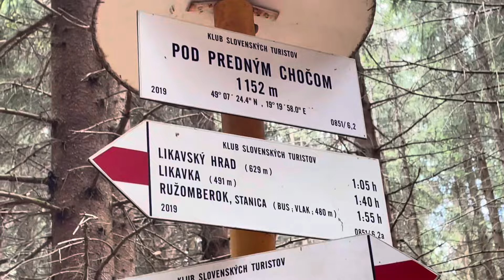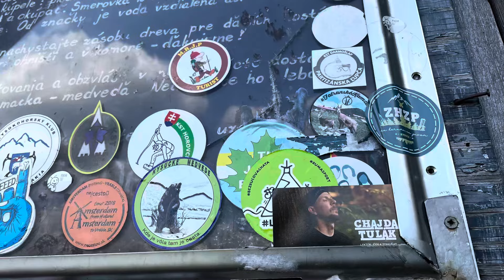Slovensko 1/3 - Veľký Choč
S přáteli jsme vyrazili na Slovensko, prozkoumat tamní kopce…